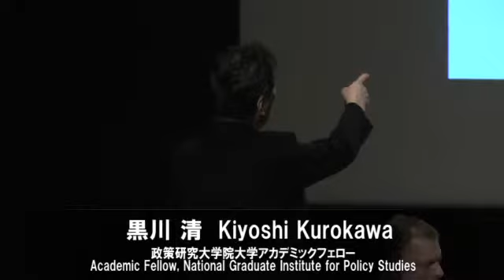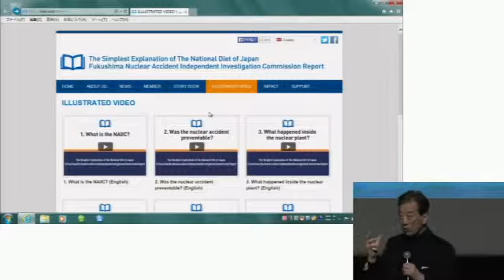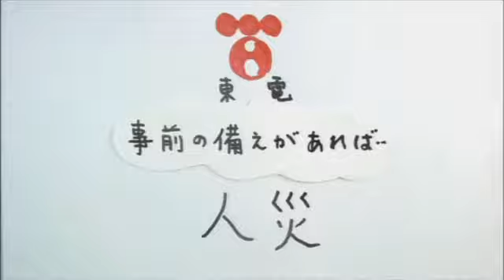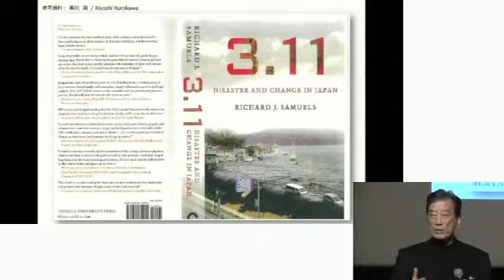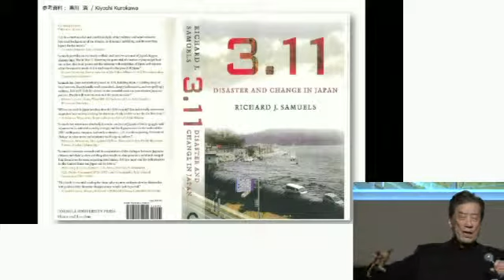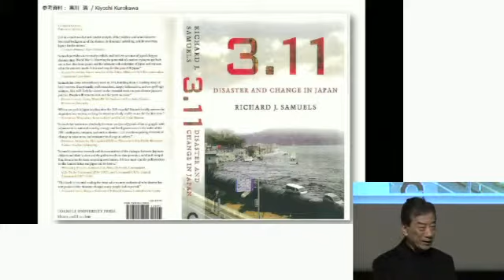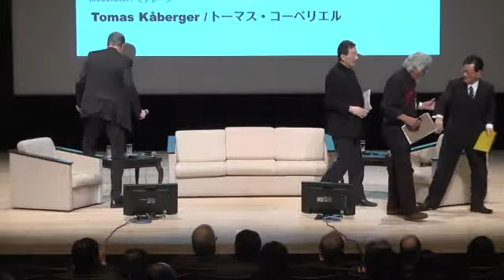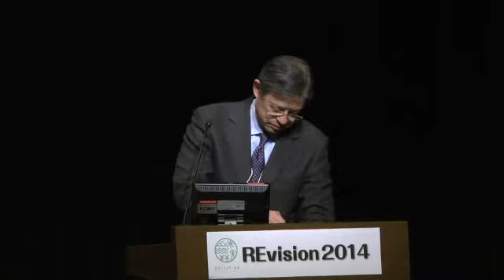2014/02/25_3_REvision2014_「エネルギー大転換」と日本の進路_座談会_エネルギー政策と日本の新しい夜明け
公益財団法人 自然エネルギー財団 - Captured Live on Ustream